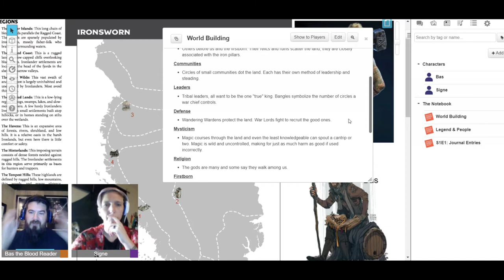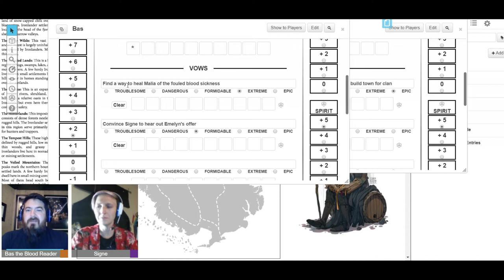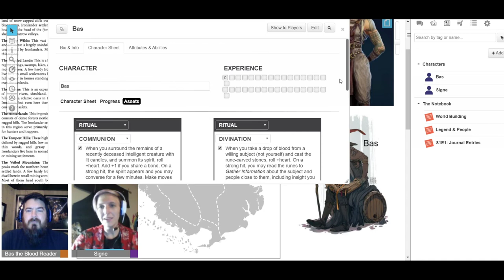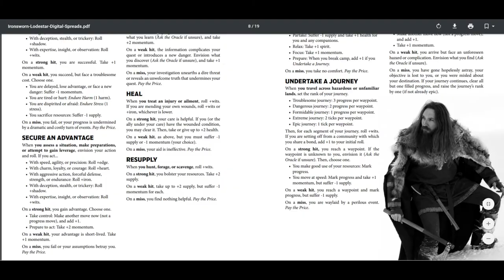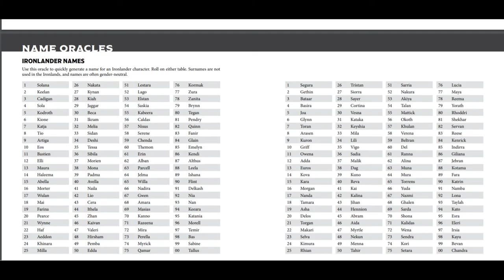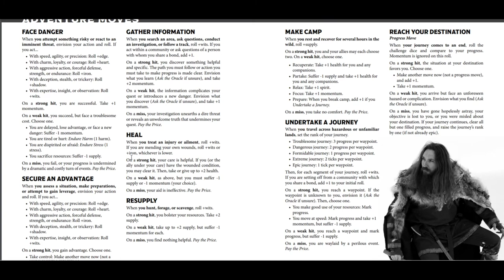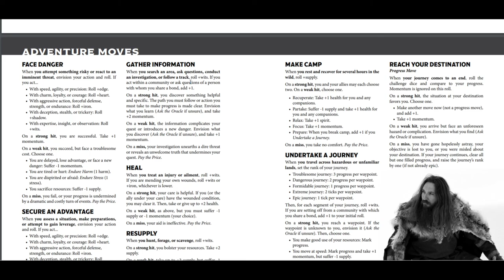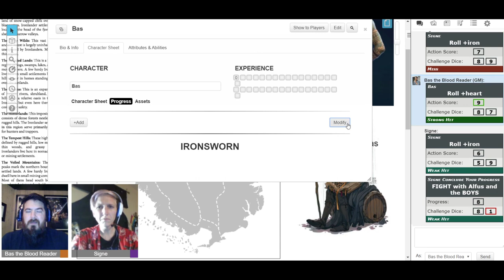Ironsworn Co-op RPG | Episode 1, Part 1 - Ambushed in the Forest | Learning / Tutorial Series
We begin our new co-op, tabletop RPG series playthrough of Ironsworn. This playthrough is more of a guided walkthrough / tutorial of the game, as I'm joined by my good friend Ash who is completely new to the mechanics. In Episode 1, Signe and Bas the Bloodreader set out on their journey to find the missing Warden Alden, and learn just how painful (and exciting!) missing nearly every roll can be.

Skip to Actual Play: 20:50